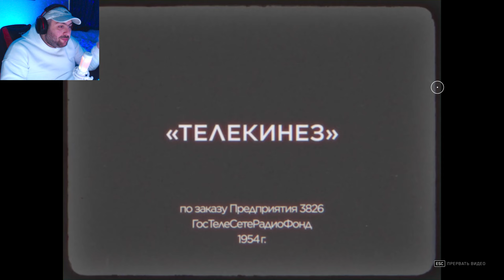Զինա տատին սատկացնում ա սաղին❤️Atomic Heart #4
Wheel: Logitech G29 + Transmission
JoyStick: DualSense™ Wireless Controller
Gaming Chair: Thermaltake X-Comfort Black-Red
WebCam: Logitech C922X Pro
Monitor: HP X27q QHD 2K 165hz
Case: COUGAR GEMINI S IRON-GRAY
Mother Board: ASUS PRIME Z-690-P WIFI D4
Processor: Intel® Core™ i7-12700
Processor Water Cooling: COUGAR HELOR 360
VideoCard: 🟢Nvidia Palit RTX™ 4070 DUAL